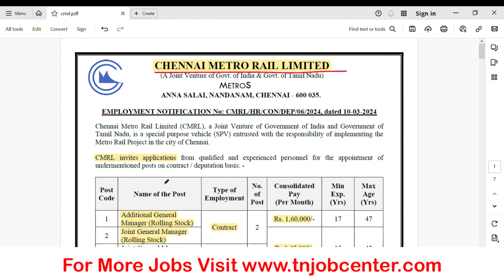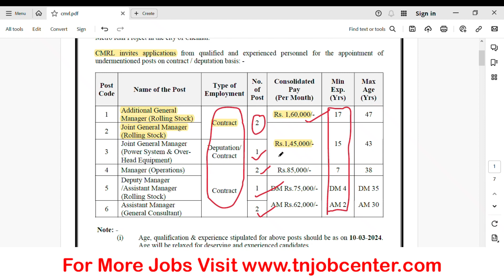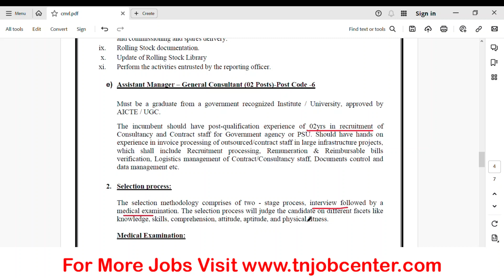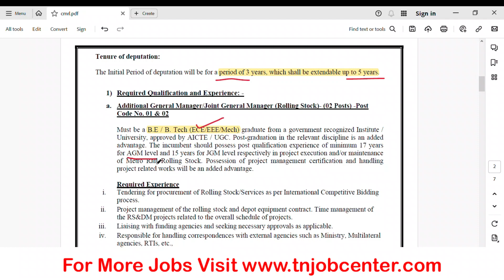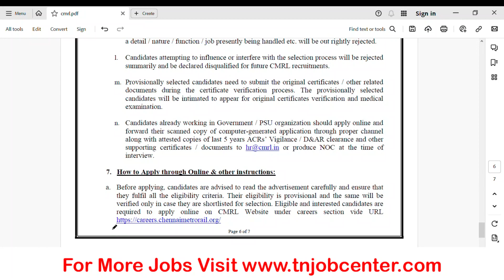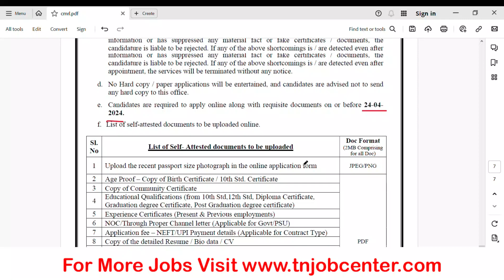Railway Recruitment 2024 | CMRL Recruitment 2024 | Permanent Govt Jobs 2024 | TN Job Center